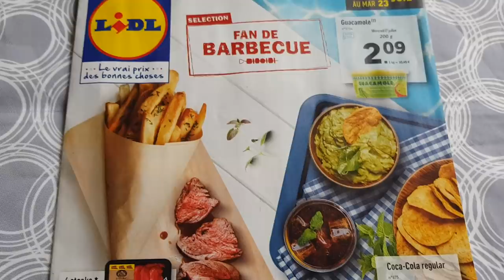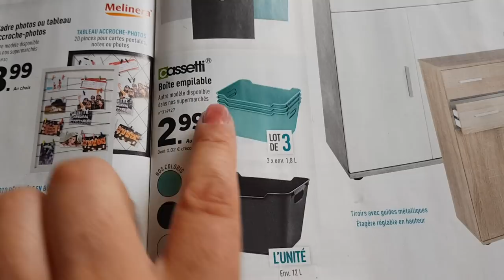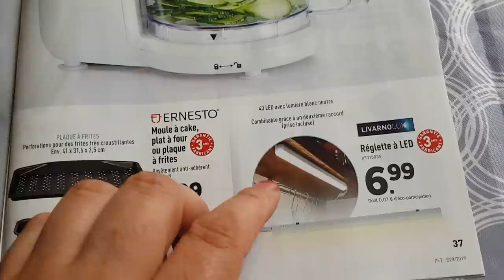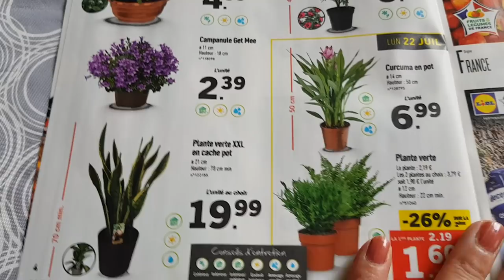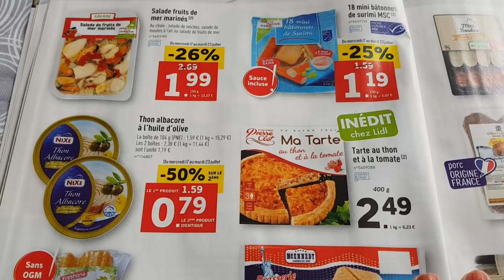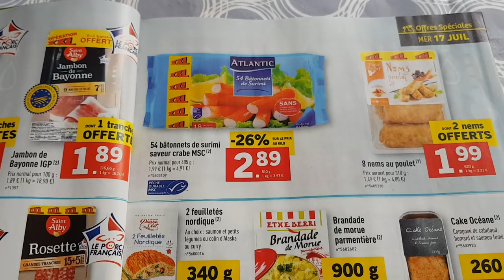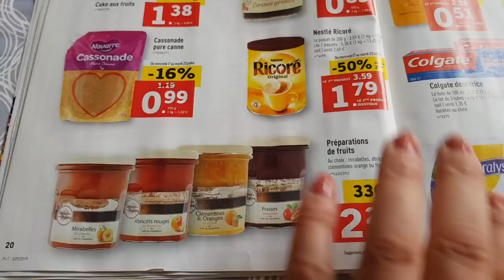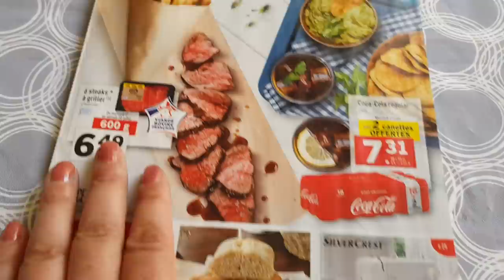ARRIVAGE LIDL - 17 AU 23 JUILLET 2019 CATALOGUE